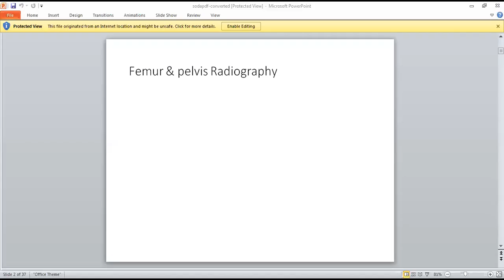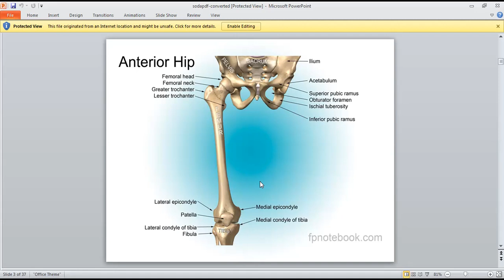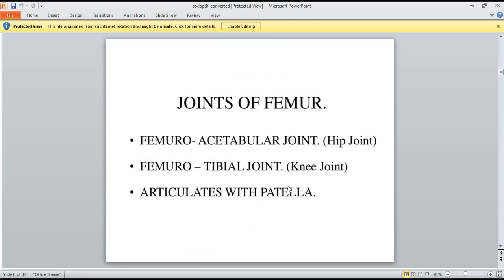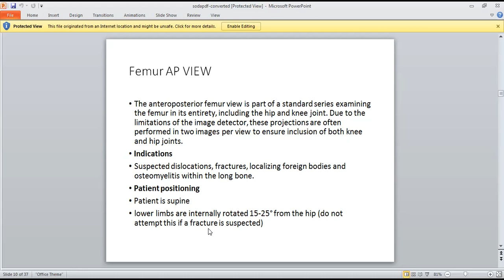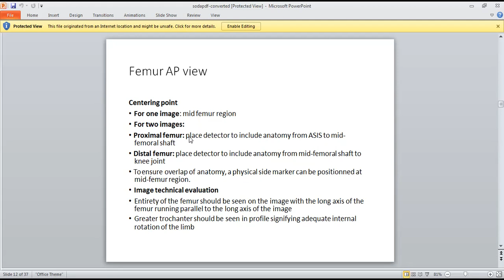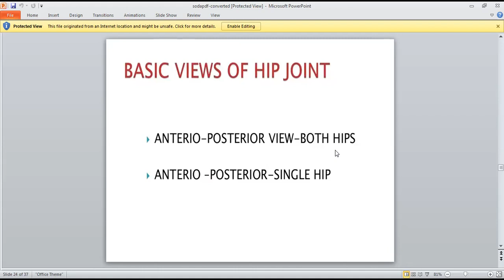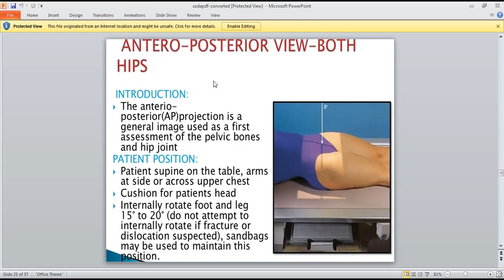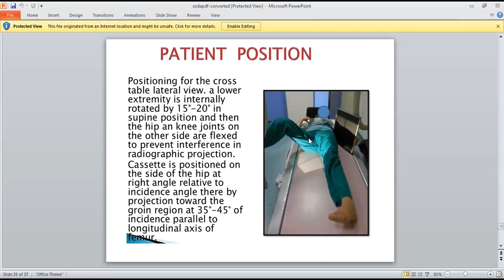FEMUR & PELVIC RADIOGRAPHY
pelvic bone
male pelvis
pelvic girdle
femur and pelvis joint name
pelvis female
femur bone
pelvic area
pelvic anatomy female
femur bone anatomy
femur bone
femur bone diagram
femur muscle attachments
femur and tibia
femur length
femur meaning in urdu
femur fracture
femur length chart by week in mm
femur bone anatomy
femur bone location
femur bone function
femur bone diagram
femur bone slideshare
femur bone
femur bone muscle attachment
femur bone labeled
femur bone structure
femur bone attachment
pelvis and femur joint
pelvis and femur anatomy
pelvis and femur joint pain
pelvis and femur fracture
pelvis and femur in whales
pelvis and femur bone
pelvic and femur
the pelvis and femur connect with what type of joint
pelvis hip and femur anatomy ppt
pelvic and femur
pelvic and femur joint
pelvic and femur fracture
pelvic and femur pain
pelvis and femur
pelvic bone and femur
pelvic girdle and femur joint
pelvic girdle and femur
x ray of pelvis female
pelvic x ray interpretation
pelvis x ray positioning
pelvis x ray views
x ray pelvis lateral view
pelvis x ray anatomy
x ray pelvis lateral view position
pelvic x-ray normal
femur x ray anatomy
femoral x ray anatomy
distal femur x ray anatomy
how to do a femur x ray
how to read femur x ray
does bone density show on x ray